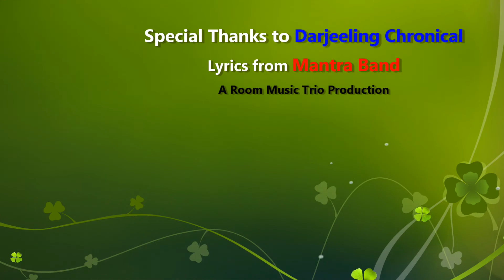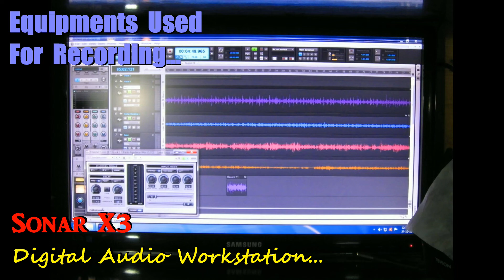Sadai Sadai Aayerahancha